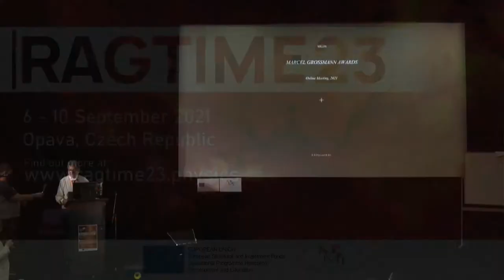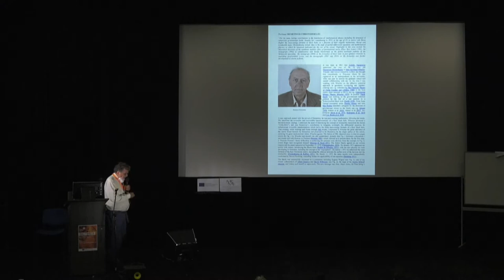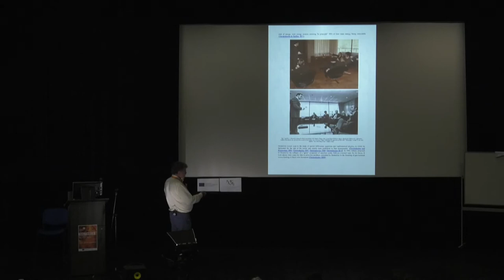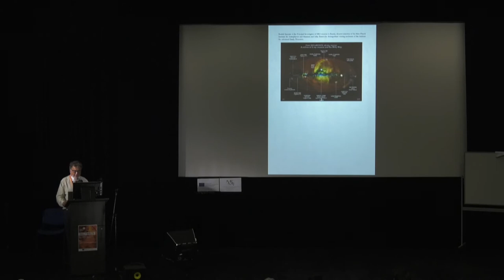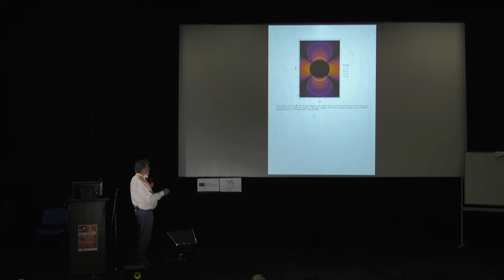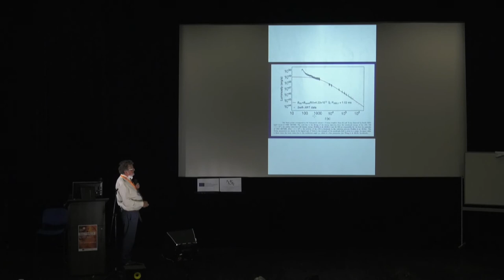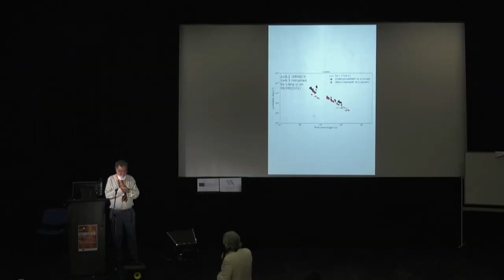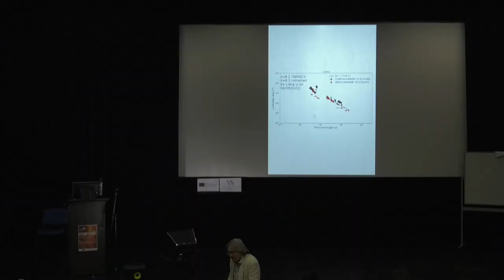Prof. Remo Ruffini - Derivation of the existence of the Black Holic Quantum from GRBs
Prof. Remo Ruffini
Derivation of the existence of the Black Holic Quantum from GRBs
RAGtime 23 - September 6-10, 2021 - Opava, Czech Republic